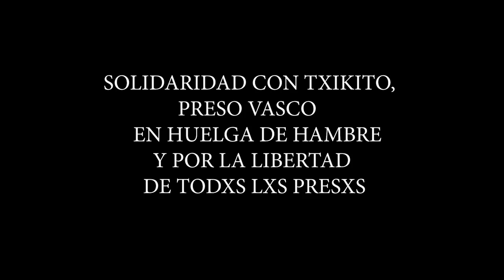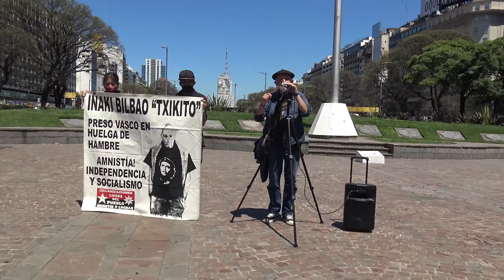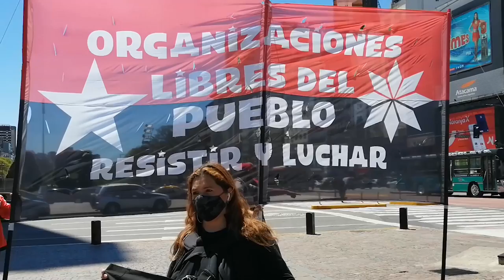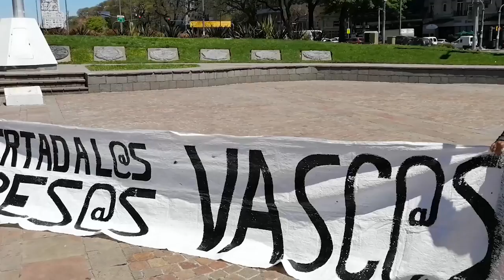Buenos Aires. Solidaridad con Txikito, preso político vasco. Testimonio 1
Acto en Buenos Aires para visibilizar la huelga de hambre que lleva adelante en una cárcel española el preso vasco Iñaki Bilbao. También se pidió la libertad de presos y presas vascas, mapuche, palestinxs y todxs lxs del mundo.